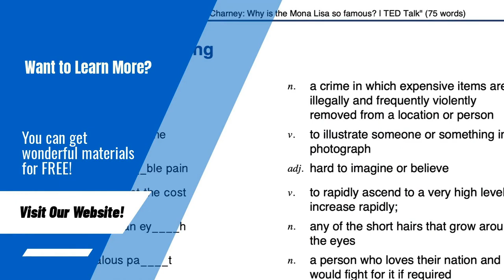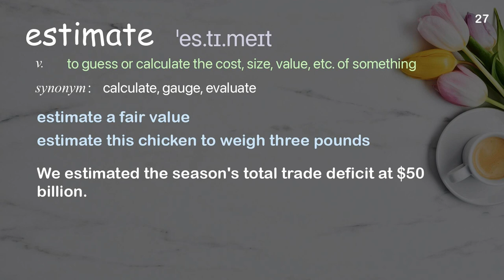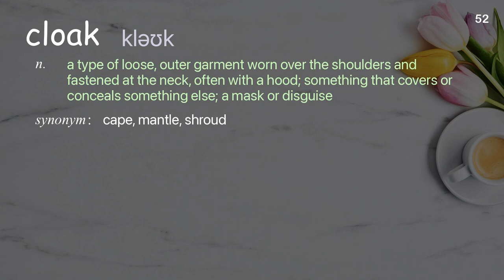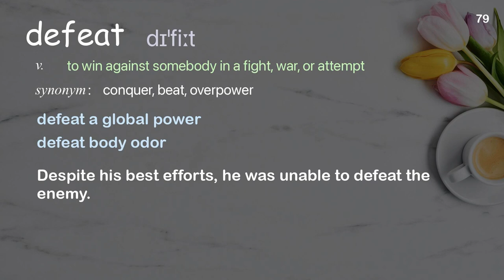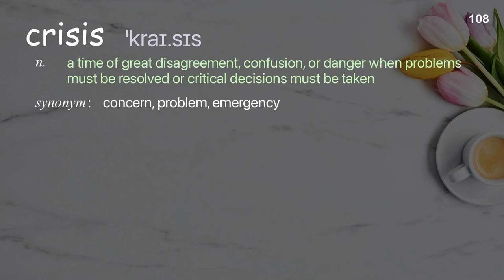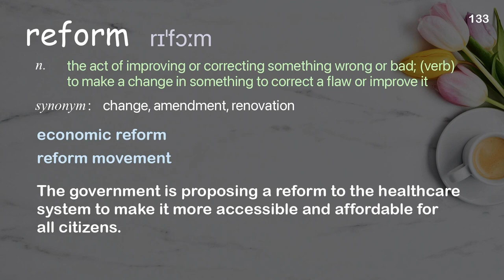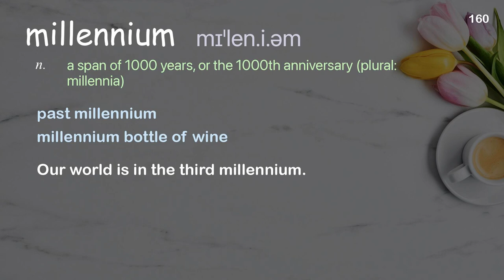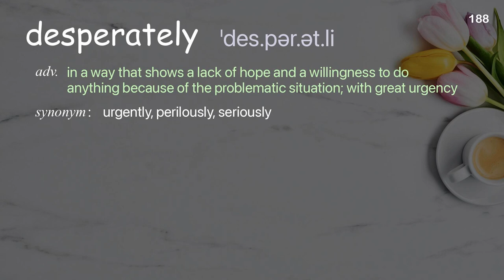188 Academic Words Ref from "Vivek Maru: How to put the power of law in people's hands | TED Talk"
■PLEASE NOTE

■Reference Source
Vivek Maru: How to put the power of law in people's hands | TED Talk